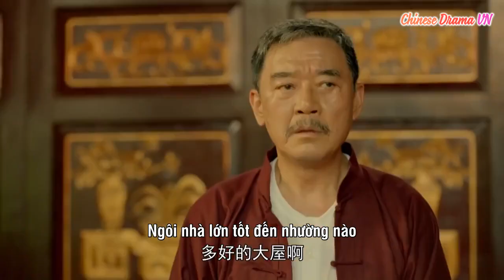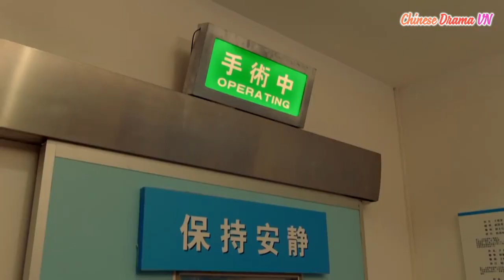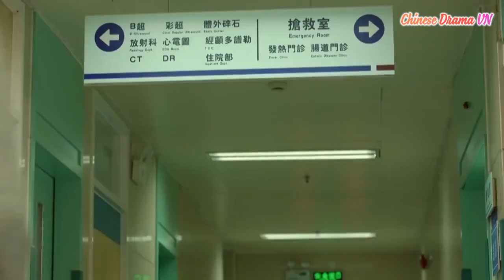Đối thủ ép bán nhà tổ, ông chủ tiệm bánh nhờ lòng tốt của hàng xóm qua kiếp nạn